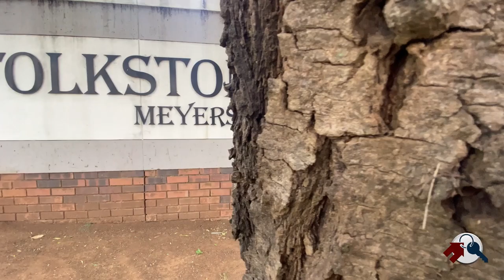Modern 2 bed, 2 bath Ground Floor, Meyersdal R 1 499 000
This lovely ground floor unit is a delight with stained-wood windows and door frames. A separate kitchen includes all you could need with more than enough cupboard space and plug points for washing machine, dishwasher and fridge. We step into a cozy lounge area and continue through double doors to access a well-sized under-roof patio with terracotta tiles. A built-in braai area and a luscious garden scattered with green shrubs, plants and textures completes the offering. Both bedrooms are spacious, can fit appropriate bedroom furniture in and are fitted with built-in cupboards. The master bedroom has a full en-suite bathroom. The second bathroom includes a bath, loo and basin.

This unit affords two carports. Feel safe and secure in this gated community. Furthermore, you are situated very close to a host of amenities such as Meyersdal Mall, the Virgin Active, Meyersdal Aqua Centre & Aquatics and Hyperlife Medical Centre. There is an assortment of schools to choose from; Hoerskool Marais VIljoen, Alberview Primary School, Alberton Remedial School, Laerskool Generaal Alberts and Alberton High School to begin with. This home is ready for you; give us a tinkle and secure your viewing.